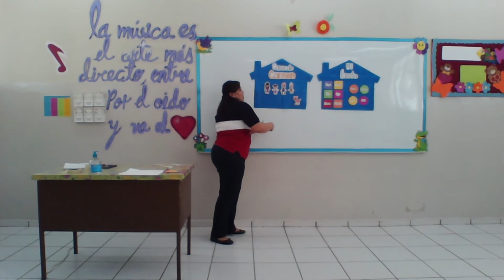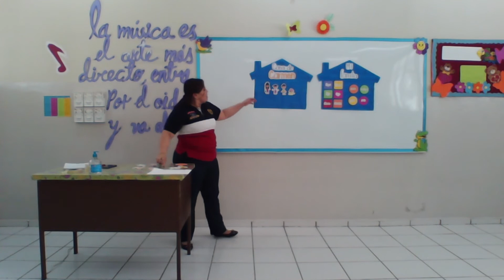2° Preescolar- Socioemocional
Actividades del 27 al 30